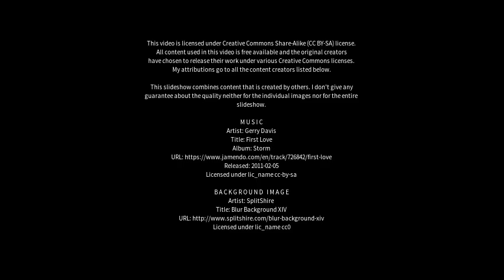Best places to visit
Best places to visit - Ikerasaarsuk (Greenland) Best places to visit - Slideshows from all over the world - City trips, nature pictures, etc.